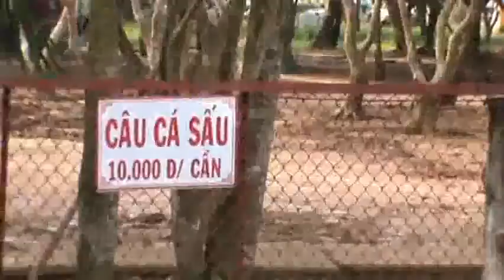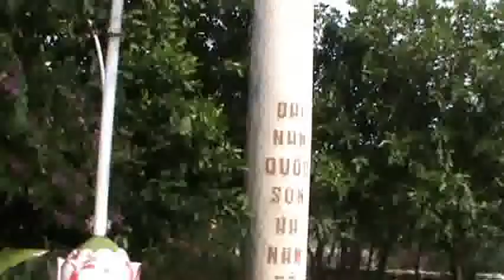dulich miet vuon2